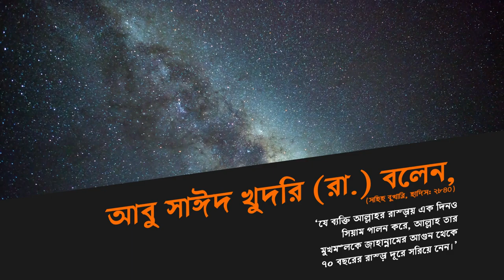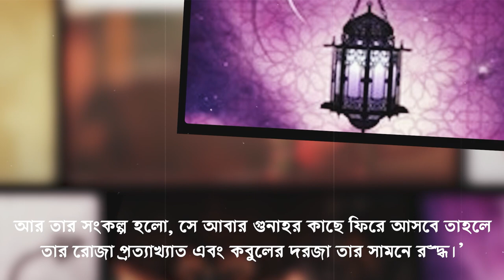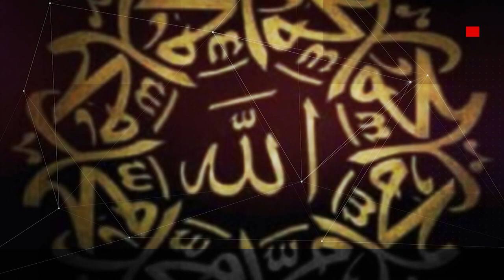কিভাবে বুঝবেন আল্লাহ আপনার রোজা কবুল করছেন এবং আপনি জান্নাতি হবেন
দোআ কবুল,
দোয়া কবুলের দোয়া,
দোয়া কবুল হওয়ার দোয়া জাকির নায়েক,
তিনজন ব্যক্তির দোয়া কবুল হয়,
তিন ব্যক্তির দোয়া কবুল হয়,
তাহাজ্জুদ নামাজের দোয়া কবুল হয়,
তাহাজ্জুদ নামাজের দোয়া কবুল হয় না,
তাহাজ্জুদে দোয়া কবুল,
দোয়া কবুল হওয়ার দোয়া আবু ত্বহা,
তাহাজ্জুদ দোয়া কবুল,
তাহাজ্জুদ নামাজে দোয়া কবুল,
দোয়া কবুল হওয়ার দোয়া আবু তোহা,
তিনজনের দোয়া কবুল হয়,
দোয়া কবুল জাকির নায়েক,
দোয়া কবুল হওয়ার দোয়া আলোর পথ,
চোখের পানিতে দোয়া কবুল,
দোয়া কবুল হয়েছে কিনা কিভাবে বুঝবো,
দোয়া কবুল হলে কিভাবে বুঝব,
কি পড়লে দোয়া কবুল হয়,
যে কারণে দোয়া কবুল হয় না,
দোয়া কবুলের শর্ত কি │mr zakir,
কি কাজ করলে দোয়া কবুল হয় না,
কি করলে দোয়া কবুল হয়
মাসিক অবস্থায় কি দোয়া কবুল হয়,
জিনা করলে কি দোয়া কবুল হয়,
তাড়াতাড়ি দোয়া কবুল হওয়ার আমল,
দোয়া কবুল হওয়ার দোয়া মিজানুর রহমান,
যিনা করলে কি দোয়া কবুল হয়,
যে আমল করলে দোয়া কবুল হয়,
100 দোয়া কবুল,
দোয়া কবুল হওয়া,
দোয়া কবুল হওয়ার শর্ত মিজানুর রহমান আজহারী,
শুক্রবার কখন দোয়া কবুল হয়,
যে দরুদ পড়লে দোয়া কবুল হয়,
যে দুরুদ পড়লে দোয়া কবুল হয়,
যে সময় দোয়া কবুল হয়,
যে দোয়া করলে আল্লাহ কবুল করেন,
যে আমলে দোয়া কবুল হয়,
যে সূরা পড়লে দোয়া কবুল হয়,
যে দোয়া পড়লে আল্লাহ দোয়া কবুল করেন,
দোয়া কবুল হওয়ার দুরুদ,
দোয়া কবুল হওয়ার মোনাজাত,
মনের দোয়া কবুল,
শবে মেরাজ দোয়া কবুল,
মা বাবার দোয়া কবুল,
মায়ের দোয়া কবুল,
দোয়া কবুল মিজানুর রহমান আজহারী,
দোয়া কবুল হয় না,
দোয়া কবুল হচ্ছে না কেন,
দোয়া কবুল না হওয়ার লক্ষণ,
দোয়া কবুল নোমান আলী খান,
দোয়া কবুল না হলে করণীয়,
মাসিকের সময় কি দোয়া কবুল হয়,
সিগারেট খেলে কি দোয়া কবুল হয়,
দোয়া কবুল হয় না কেন,
দোয়া কবুল হওয়ার পরীক্ষিত আমল,
দ্রুত দোয়া কবুলের আমল,
দোয়া কবুল আব্দুল্লাহ জাহাঙ্গীর,
দোয়া কবুল আব্দুর রাজ্জাক বিন ইউসুফ,
দোয়া কবুল আবু ত্বহা আদনান,
দোয়া কবুলের আলামত,
দোয়া কবুল,
অসুস্থ ব্যক্তির দোয়া কবুল হয়,
দোয়া কবুলের অস্র।,
দোয়া কবুল হওয়ার অস্ত্র,
দোয়া কবুল হওয়ার নামাজ,
দোয়া কবুল হওয়ার উপায়,
জুমার দিনে দোয়া কবুলের আমল,
দোয়া কবুল হওয়ার সময়,
দোয়া কবুল না হওয়ার কারণ,
দোয়া কবুল হওয়ার লক্ষণ,
দোয়া কবুল হওয়ার শর্ত,
দোয়া কবুল না হওয়ার কারণ কি,
দোয়া কবুলের ওয়াজ,
দোয়া কবুলের আমল,
দোয়া কবুলের গল্প,
দোয়া কবুলের সময়,
দোয়া কবুল হওয়ার আমল,
দোয়া কবুল হওয়ার দোয়া,
অসম্ভব দোয়া কবুলের আমল,
শুক্রবারের দোয়া কবুলের আমল,
আল্লাহ দোয়া কবুল করেন,
দোয়া কবুল নিয়ে ওয়াজ,
আল্লাহ কখন দোয়া কবুল করেন,
আল্লাহ কখন দোয়া কবুল করেন না,
দোয়া করলে কবুল,
দোয়া কখন কবুল হয়,
দোয়া কিভাবে কবুল হয়,
দোয়া কেন কবুল হয় না,
দোয়া কবুল করার দোয়া,
দোয়া কবুল করার নিয়ম,
দোয়া কবুল করার আমল,
দোয়া কবুল হওয়ার ওয়াজ,
দোয়া কবুল ওয়াজ,
দোয়া কবুলের অব্যর্থ আমল,
তাহাজ্জুদে দোয়া কবুলের গল্প,
দোয়া কবুলের শ্রেষ্ঠ গল্প,
দোয়া কবুলের নামাজ,
দোয়া কবুলের ওয়াজ মিজানুর রহমান আজহারী,
দোয়া কবুলের গোপন রহস্য,
দোয়া কবুলের পদ্ধতি,
দোয়া কবুলের নিয়ম,
দোয়া কবুলের অস্ত্র,
দ্রুত দোয়া কবুল হওয়ার উপায়,
আল্লাহর কাছে দোয়া কবুল হওয়ার উপায়,
দোয়া কবুলের শ্রেষ্ঠ আমল,
কিভাবে দোয়া করলে দোয়া কবুল হয়
আল্লাহ নৈকট্য,
আল্লাহর নৈকট্য লাভের উপায়,
ও আল্লাহ ও আল্লাহ,
হে আল্লাহ হে আল্লাহ,
আল্লাহ হে আল্লাহ,
কিভাবে আল্লাহর নৈকট্য লাভ করা যায়,
আল্লাহর প্রিয় বান্দা হওয়ার উপায়,
আল্লাহর সাহায্য পাওয়ার উপায়,
আল্লাহ কাসিরুন,
ও আল্লা,
আল্লাহ ও আল্লাহ,
ও আল্লাহ আমায়,
আল্লাহর নৈকট্য লাভ,
আল্লাহর কাছে,
অ আল্লাহ আমার,
আল্লাহর নৈকট্য মিজানুর রহমান আজহারী,
আল্লাহর নৈকট্য,
আল্লাহর নৈকট্য লাভের শ্রেষ্ঠ সময়,
আল্লাহর নৈকট্য লাভের স্বাদ,
আল্লাহর নৈকট্য লাভের দোয়া,
আল্লাহর নৈকট্য লাভের আমল,
আল্লাহর দয়া
আল্লাহ ভালোবাসা,
আল্লাহ আমার ভালোবাসা তোমার,
আল্লাহর ভালোবাসা পেতে হলে মানুষকে ভালোবাসো প্রাণ খুলে,
আল্লাহর ভালোবাসা গজল,
আল্লাহর ভালোবাসা পেতে হলে,
আল্লাহর জন্য ভালোবাসি,
আল্লাহর প্রতি ভালোবাসা,
আল্লাহ তোমায় ভালোবাসি,
আল্লাহকে ভালোবাসার দোয়া,
আল্লাহর ভালোবাসা পাওয়ার দোয়া,
আল্লাহর ভালোবাসা পেতে হলে গজল,
আল্লাহকে কিভাবে ভালোবাসি,
কিভাবে আল্লাহর ভালোবাসা পাওয়া যায়,
আল্লাহর ভালবাসা পেতে হলে,
আল্লাহকে মোরা ভালোবাসি,
আল্লাহ যাকে ভালোবাসে,
আল্লাহর সাথে ভালোবাসা,
আল্লাহকে সত্যি ভালোবাসে যে,
হে আল্লাহ,
আল্লাহ তোমার এই দুনিয়ায় কেউ আসে কেউ চলে যায়,
আল্লাহর ভালোবাসার গজল,
আল্লাহকে ভালোবাসি,
আল্লাহকে ভালোবাসা,
কি ভালোবাসা বানাইলা আল্লাহ,
আল্লাহ তায়ালার ভালোবাসা,
আল্লাহ ও বান্দার ভালোবাসা,
আল্লাহ তুমি সর্বশক্তিমান ভালোবাসা তোমারি দান,
অ আল্লাহ আমার,
আল্লাহর ভালোবাসা পাওয়ার আমল,
আল্লাহর ভালোবাসা কেমন,
আল্লাহর ভালোবাসার আলামত,
আল্লাহ আল্লাহ ভালোবাসায় কি জাদু,
আল্লাহর ভালোবাসা পাওয়ার উপায়,
আল্লাহকে ভালোবাসার উপায়,
আল্লাহর ভালোবাসা,
আল্লাহর ভালোবাসার ওয়াজ,
আল্লাহর ভালোবাসা নিয়ে ওয়াজ,
বান্দার প্রতি আল্লাহর ভালোবাসার ওয়াজ,
হে আল্লাহ আমাকে ক্ষমা করুন